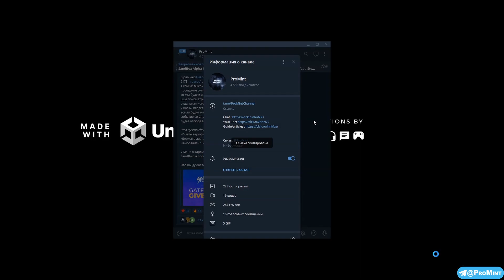Tropical Park прохождение карты | SandBox Alpha Season 3 | C комментариями📦 [11/11]